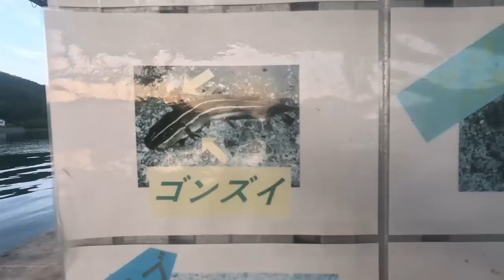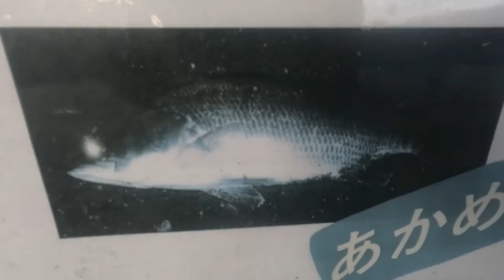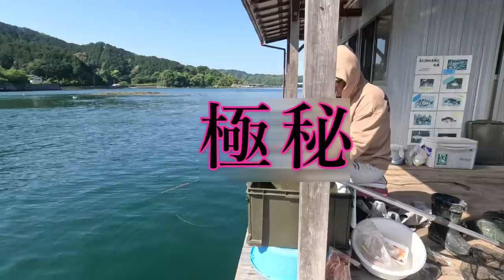【かかり釣り】GWは、高知遠征！！